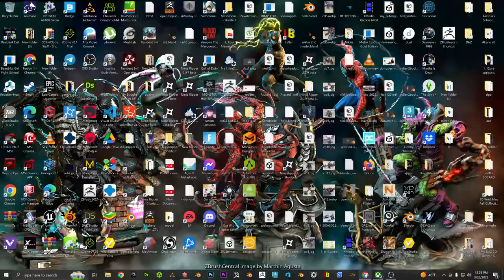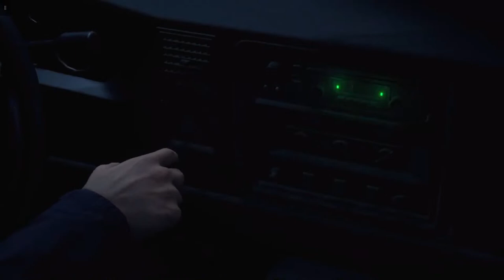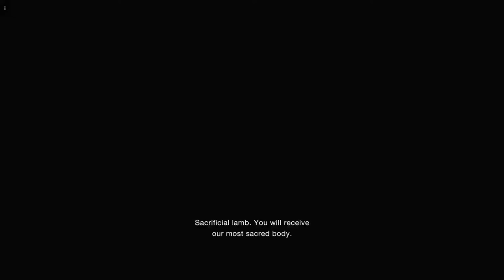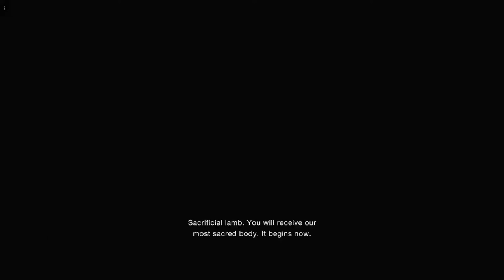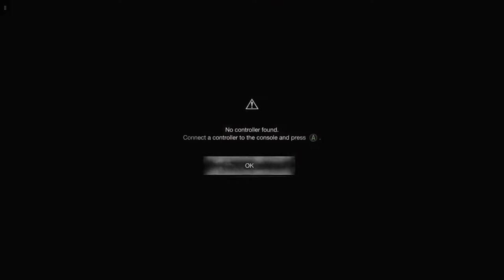Resident Evil 4 Remake Pro Mode Walkthrough PT 1